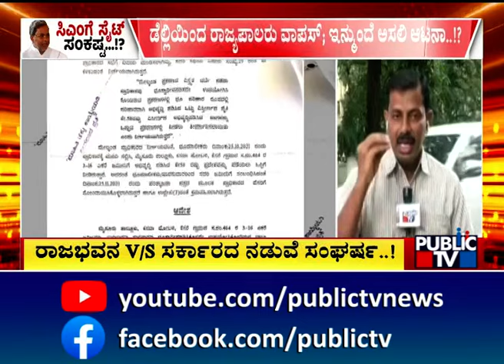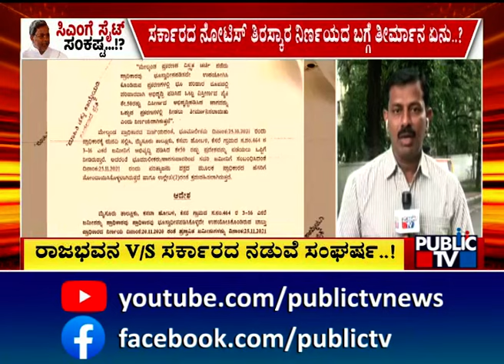Governor Gehlot To Counter Government's Clarification On MUDA Scam..? | CM Siddaramaiah | Public TV